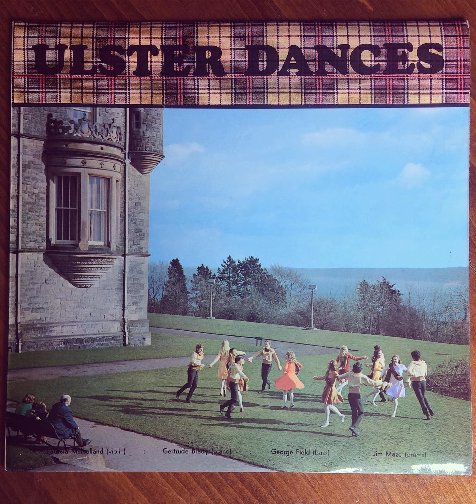The Linen Lass and Lad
Ulster Dances - music composed by Alfred Arnold (1971)

Patricia Mulholland (violin), George Field (bass), Gertrude Brady (piano), James Maze (drums)

For nearly four centuries the two communities in Ulster, one of mainly Scottish (leavened by some English) origin and the other native Irish have retained much of their separate identities while intermingling in their daily lives. The music on this record has been written to accompany dances which portray in folk form the intermingling of the distinctive cultures of the Planter and the Gael by weaving together the Scottish and Irish dance steps into an Ulster dance. The steps used are the Irish Promenade and Reel Side and the Scottish Pas de Basque and Slip. In fact there is a great deal of similarity between the Scottish and Irish steps (as indeed there is in most forms of folk dancing) - hence a number of the steps are common to both dance forms. Two distinctive Ulster features have been incorporated in the section of Costume Suggestions for the dance. One is the Ulster tartan, which was rediscovered a few years ago when a County Londonderry farmer, excavating a ditch, dug up a roll of garments that included a pair of tartan trews. The experts have dated these as early as the 17th century, making this tartan one of the oldest in the British Isles. The other feature is the Red Hand of Ulster, whose origins are lost in the mists of pre-history. It should be emphasised that this dance form makes no claims to being traditional in itself or to supersede in any way the great Irish and Scottish dance traditions. Rather it is intended as a meeting ground where proponents of both traditions, and the far greater number who are followers of neither, can join happily on social occasions in a light-hearted portrayal of the intermingling of the two communities which has been such a characteristic of good neighbourlieness in Northern Ireland down the years. Norther Ireland folk have learned by experience that only when they share in this way in their daily lives can the peace and prosperity of all be ensured. In this sense, therefore, the dance form described here can be said to portray the folk tradition of the people of Northern Ireland.

Patricia Mulholland and the Irish Ballet:

Patricia Mulholland has for many years delighted audiences with the skill and grace of her company who can give immaculate performances of traditionally orientated dances which Miss Mulholland has created, such as The Tara Brooch and The Twisting Rope. A.V. Coton of the Sunday Telegraph has written of her company, "The balance and the footwork are quite magical in effect, and while the men seem to be treading velvet, the girls step only on air throughout. These are aesthetically probably the finest surviving dances of the entire British folk canon". Ballet Today has commented, "The famous group from Northern Ireland trained by Patricia Mulholland (and beautifully accompanied by her on the fiddle) perform their own cool, elegant movements, with softly treading feet - as distinct from what one finds in Southern Ireland and in Scotland as is the Ulster accent". The company has travelled and been received with enthusiasm as far afield as Venice and Milan, where they have danced at International Folk Dance festivals and also in Palma de Majorca, Pamplona, Biarritz and Stockholm. Nearer home they have been highly praised in Edinburgh, Llangollen, Belfast and Cork.

A booklet, Ulster Dances, has been produced to accompany this record. It contains the words and music of these dances, and diagrammatic explanations of the choreography.